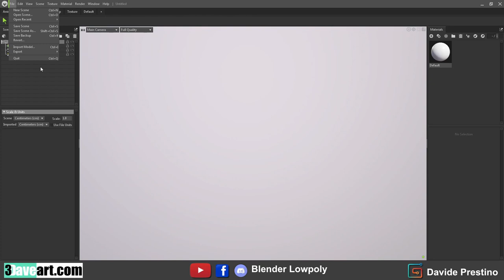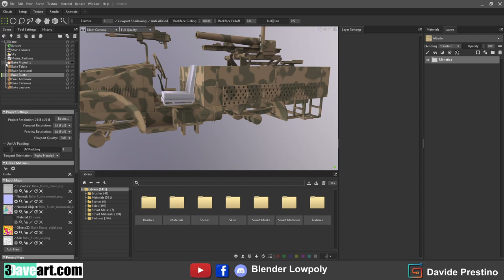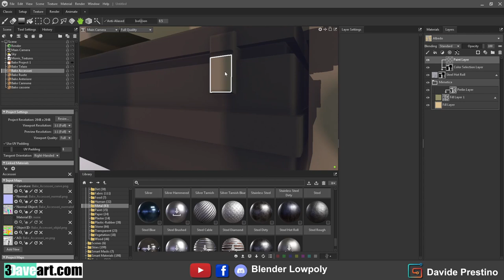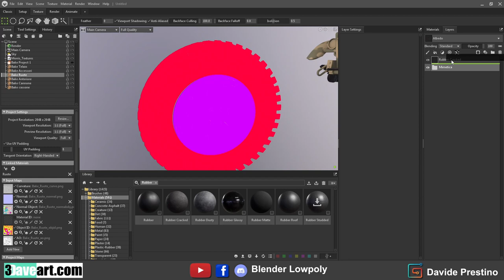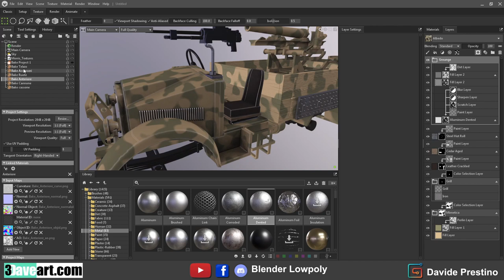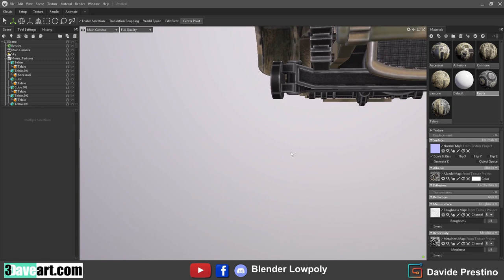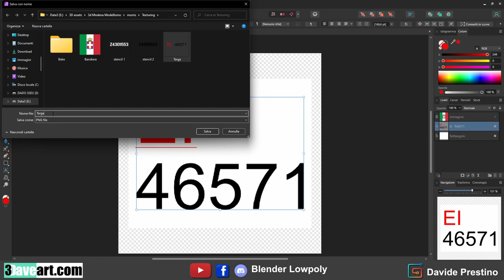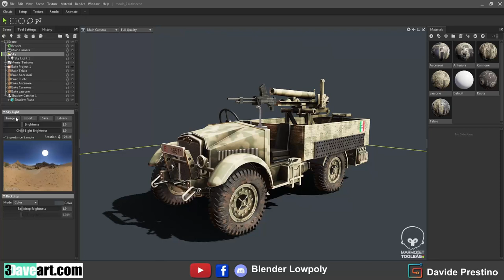Morris Truck - Texture Paint in Marmoset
Morris Truck - Texture Paint in Marmoset timelapse, all the model texture and render in Marmoset